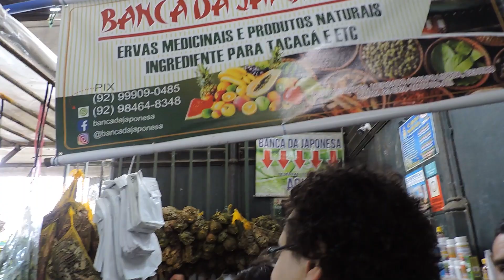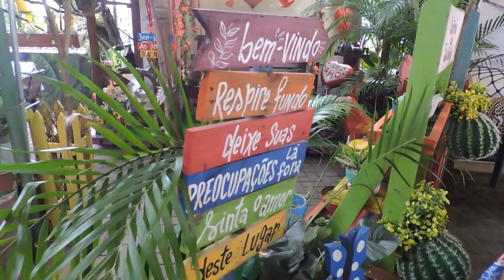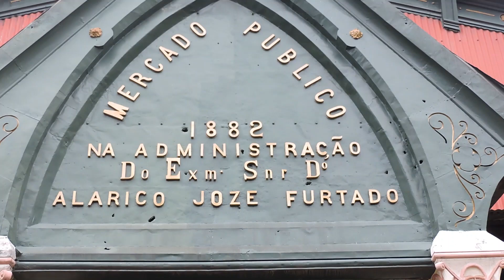Conhecendo o Mercado Municipal Adolpho Lisboa - Manaus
O Mercado Municipal Adolpho Lisboa, também conhecido como Mercadão, está localizado às margens do rio Negro, no Centro da cidade de Manaus, capital do estado do Amazonas. Construído durante o ciclo da borracha com material importado da Europa, sua estrutura em ferro fundido foi projetada pelo engenheiro francês Gustave Eiffel, o mesmo que projetou e deu seu nome à famosa Torre Eiffel de Paris.

Com mais de 135 anos de história, foi inaugurado em 15 de julho de 1883, sendo um dos mais importantes espaços de comercialização de produtos e alimentos típicos da Amazônia, em função da variedade de espécies de peixes de água doce, artesanatos, frutas, legumes e especiarias, atraindo a atenção e a curiosidade de quem o visita